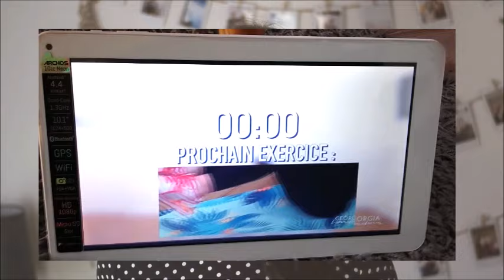GET GREEN AND SEXY - AVIS sur le programme de GEORGIA HORACKOVA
Hello ! Dans cette vidéo, j'avais envie de vous donner mon avis sur le programme sportif de Georgia Horackova (Get Green and Sexy), après un mois d'entrainement ;-) J'espère que cela vous plaira!

!!! BON PLAN :
- Recevez du cashback sur vos achats en ligne avec Igraal ! Gagnez déjà de l'argent en suivant ce lien:

Gros bisous, à bientôt!

Adeline